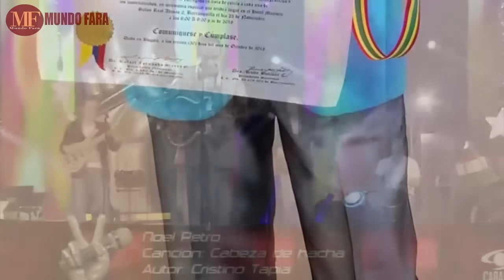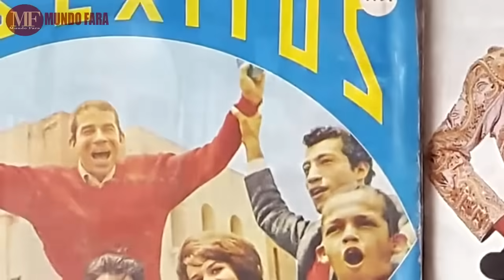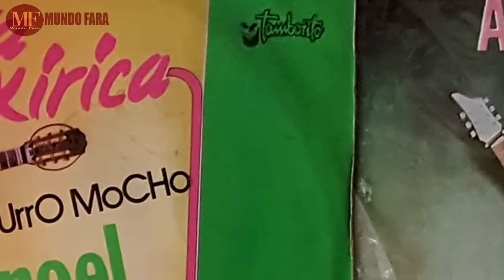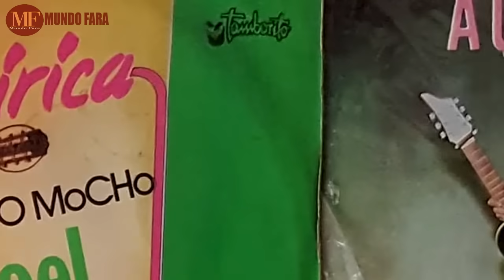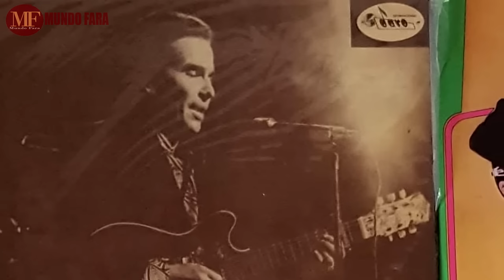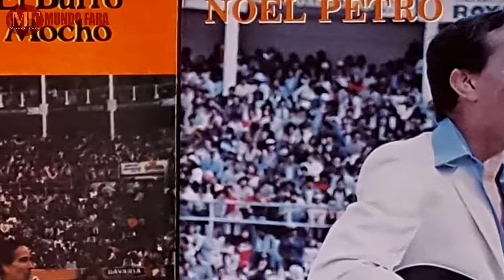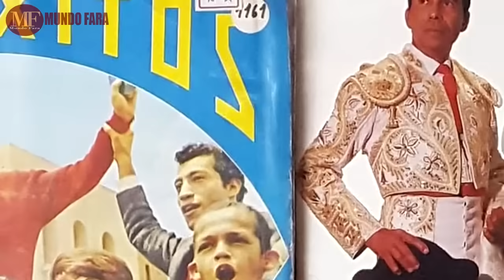LA TRISTE HISTORIA DE NOEL, EL BURRO MOCHO | El eterno enamorado de Claudia de Colombia